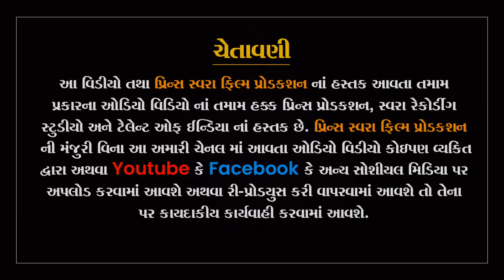વિશાલ મકવાણા, ઉવારસદ